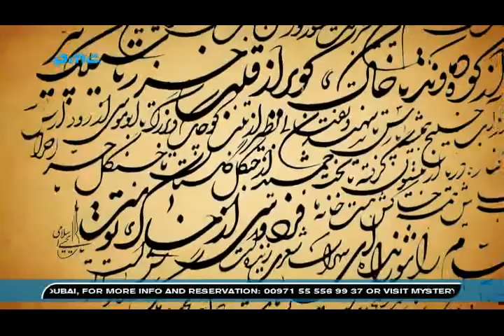Yahya eslami - Sarzaminam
Top20 PMC " ویدیو کلیپ " سرزمینم